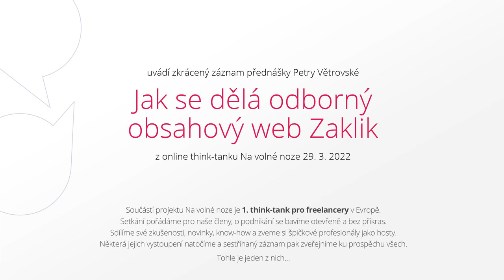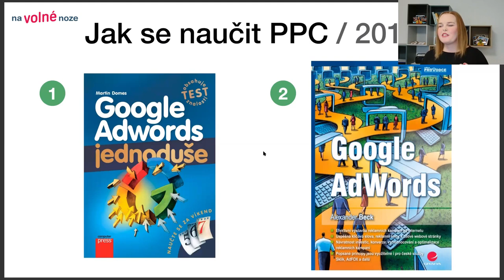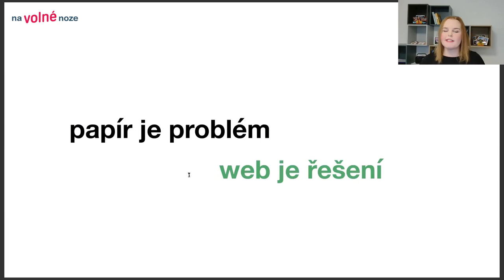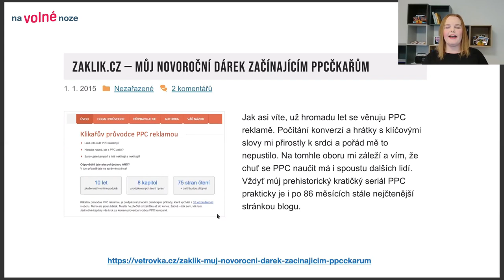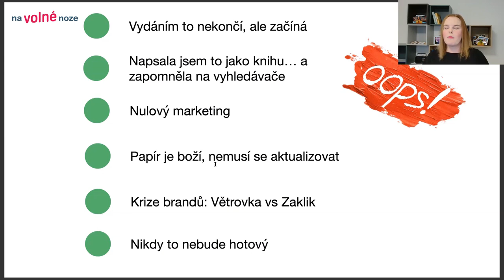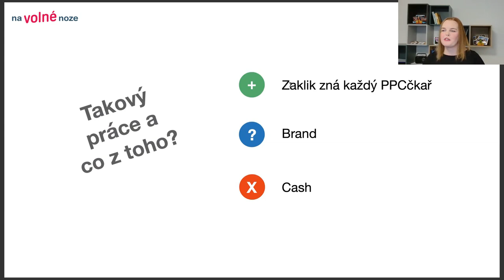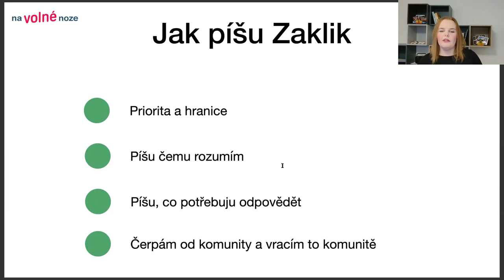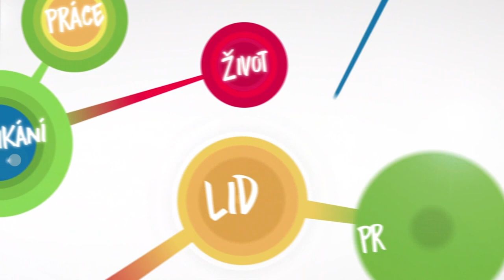Petra Větrovská: Jak se dělá odborný obsahový web Zaklik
„Pište věci, co jsou nadčasové,“ doporučuje PPC specialistka Petra Větrovská v přednášce, kde ukázala, jak vznikl její osvětový web Zaklik.cz.

Součástí projektu je také 1. think-tank pro freelancery v Evropě. Scházíme se 4× ročně v Praze, Brně a Ostravě, nebo případně i online. Setkání jsou uzavřená, na pozvání pro naše členy či absolventy školení. Sdílíme své zkušenosti, novinky a know-how. O podnikání se bavíme otevřeně a bez příkras. Na každé setkání si zveme jako vzácné hosty špičkové profesionály. Pokud je natočíme, občas pak záznam sestříháme a zveřejníme ku prospěchu všech. Tohle je jeden z nich.